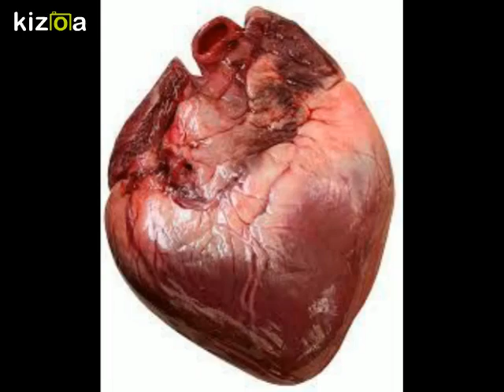EL CRIOLLO JEDIONDO A VACA-SANTICO NIEVES EL TAITA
este montaje fue realizado po Producciones Capino.com